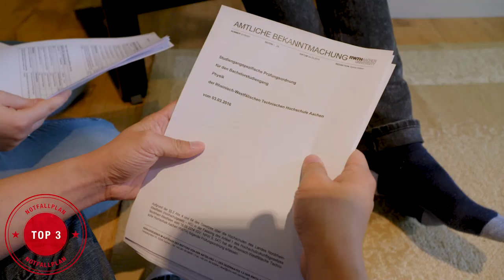Top 5 der Prüfungsvorbereitung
In diesem kurzen Tutorial stellen wir Ihnen anhand anschaulicher Beispiele fünf wichtige Methoden vor, um sich bestmöglich auf eine Prüfung vorzubereiten.